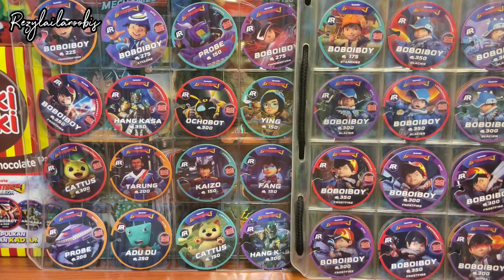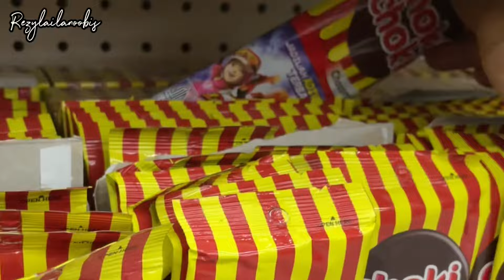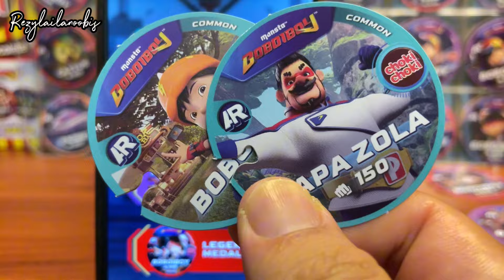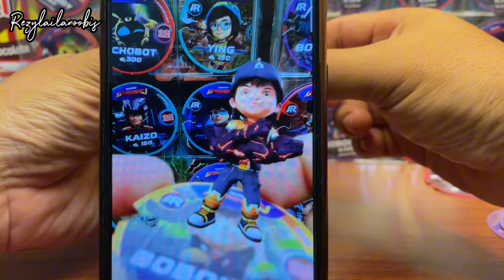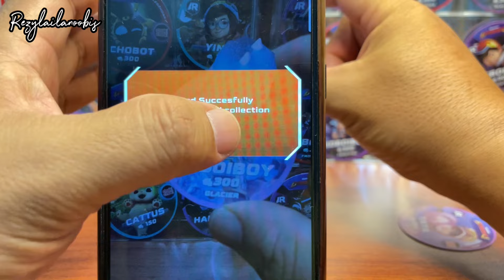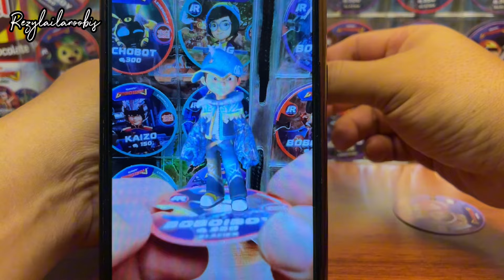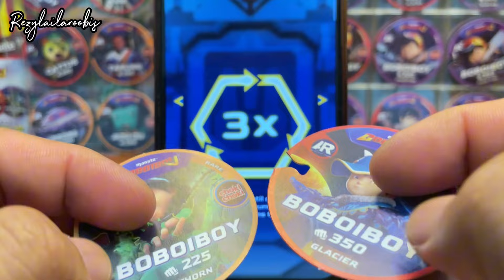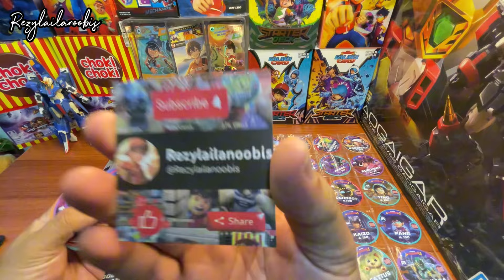Choki Choki Boboiboy Medallion Kad AR Part 7